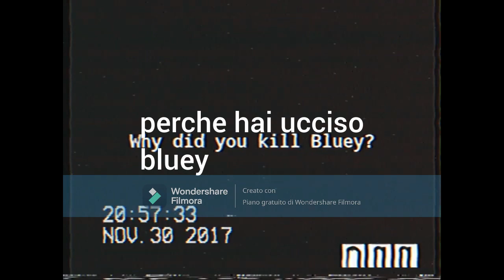l'episodio perduto di bluey mackenzie l'assasino, chiusura avviso del salto di morte del 666